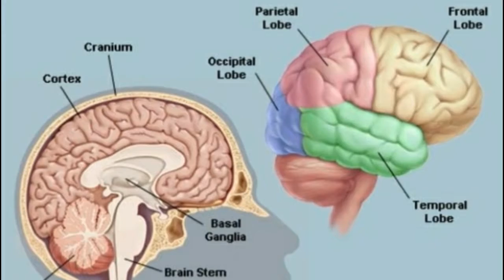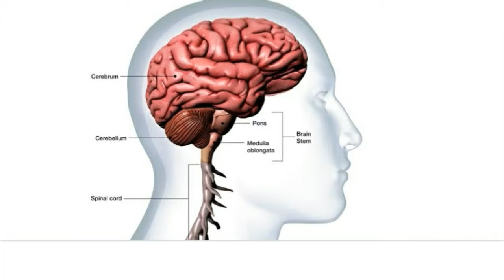the mind ,मन को झकझोर देने वाला तथ्य, वीडियो को जरूर देखें 😱😱😱😱😱😱 the brain fact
GNR fact channel
aap hame instagram par follow kar sakte hai
aapko 5G kai bare mai our janna hai to
comment mai more 5 G likho😊😊😊😊😊😊😊😊😊😊😊😊😊😊😊😊😊😊😊😊😊😊😊😊😊😊

is for education purpose only. copyright disclaimer under section 107 of the copyright act 1976, allow once is made for"fair use"four purpose such as criticism, comments, music, reporting, teaching, scholarship , research and knowledgeable. fair use is a use permitted by copyright status that might otherwise be infringing.non-profit, educational or
personal use
 tip the balance in favour of fire use.

brain
the mind